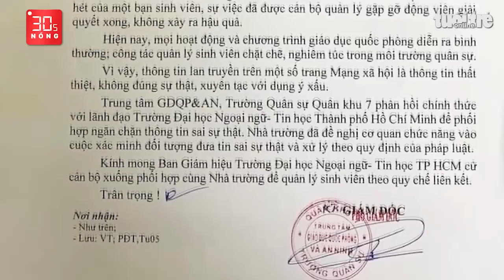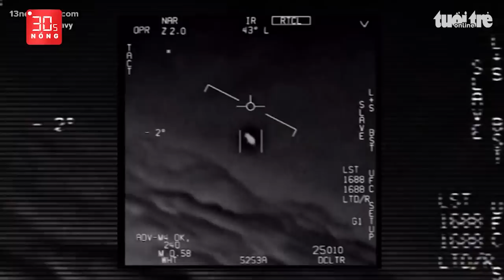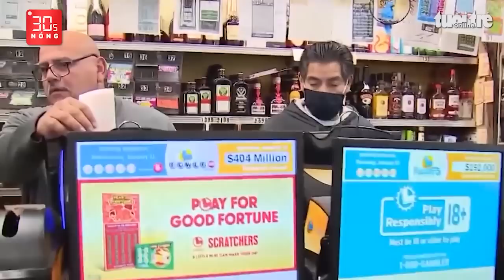Bản tin 30s Nóng: Khởi tố vụ án sai sự thật về 'sinh viên HUFLIT bị xâm hại'; Giải độc đắc 31.000 tỉ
Bản tin 30s Nóng 14-1: Khởi tố vụ án sai sự thật về 'sinh viên HUFLIT bị xâm hại'; Giải độc đắc 31.000 tỉ đã có người trúng; Cắt tường giải cứu cháu bé bị kẹt giữa hai căn nhà; Buộc hai người tạt sơn đòi nợ đến sơn lại cửa cho nạn nhân…